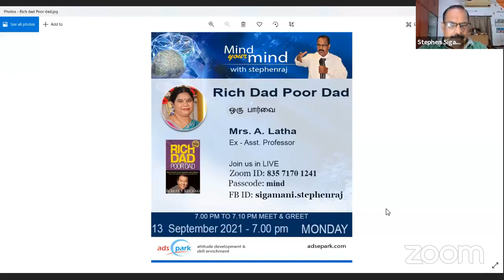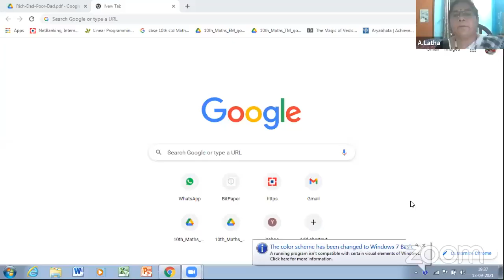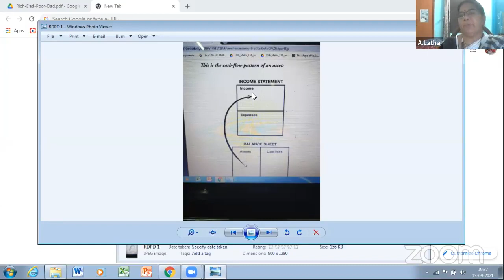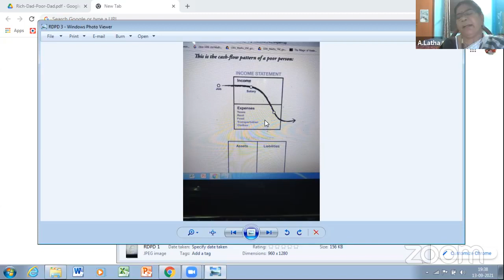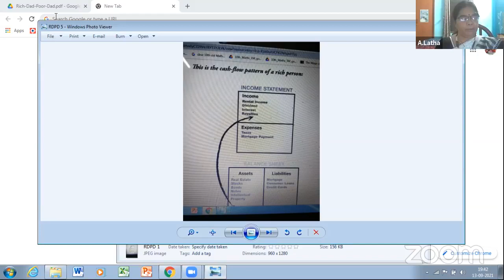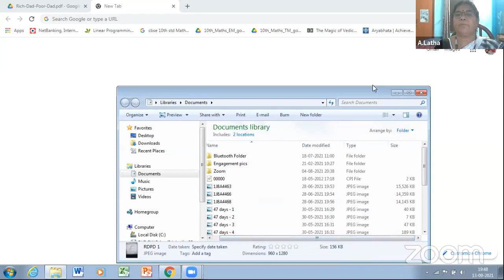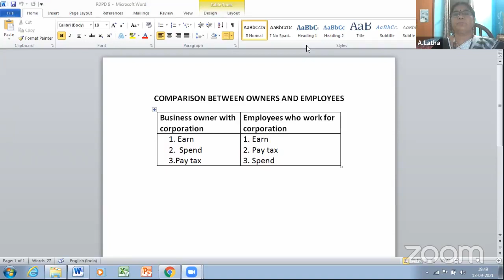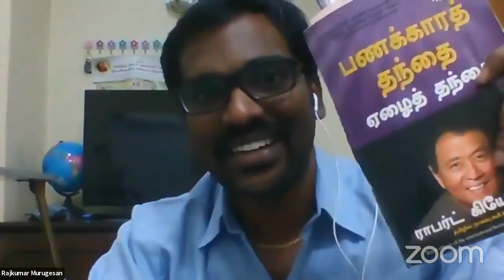Rich Dad Poor Dad - A. Latha - Mind your Mind with Stephenraj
Talk by
A. Latha
Ex. Asst. Professor
13th September 2021 - Monday 7.00 PM